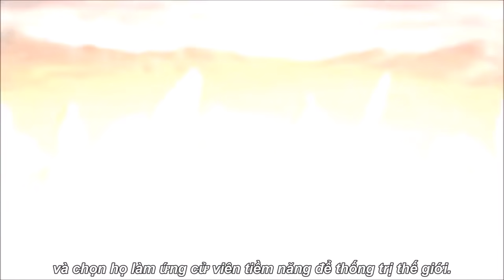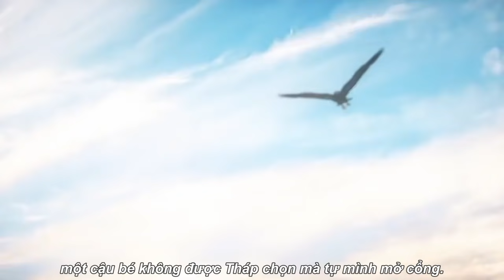Top 10 Phim Anime Phép Thuật có Main Vô Cùng Mạnh Mẽ Nhưng Luôn Giấu Nghề